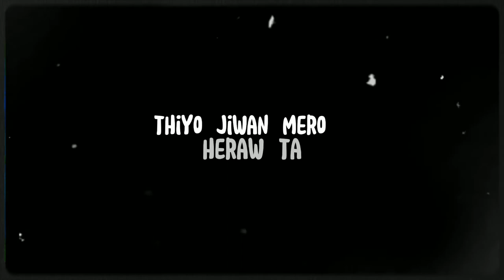Timlai Yaad Xa | Prod. by (Raw Records)